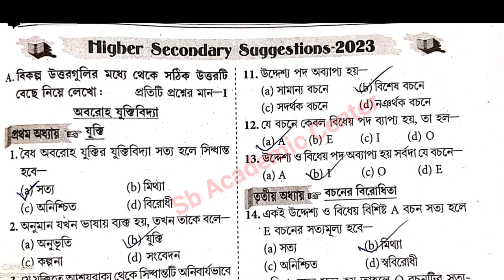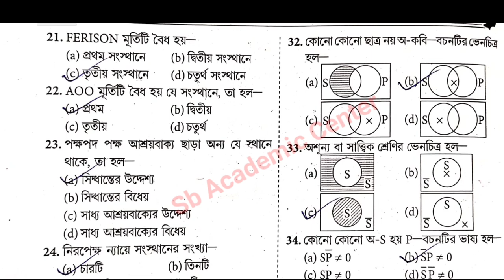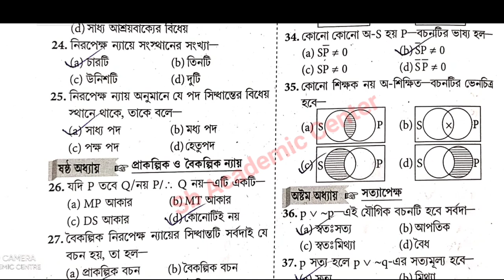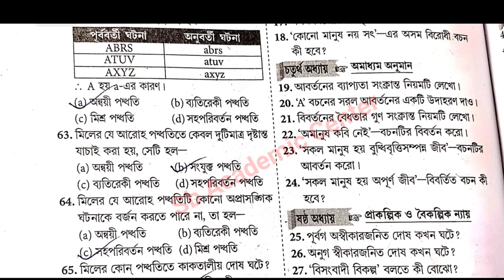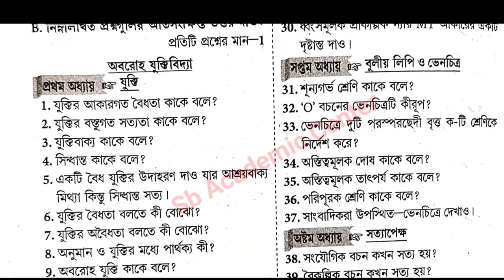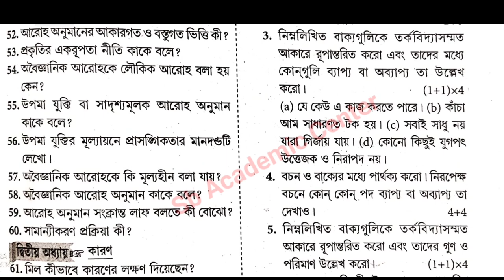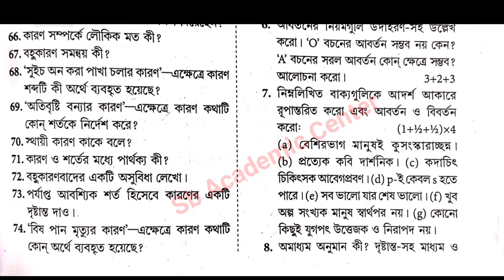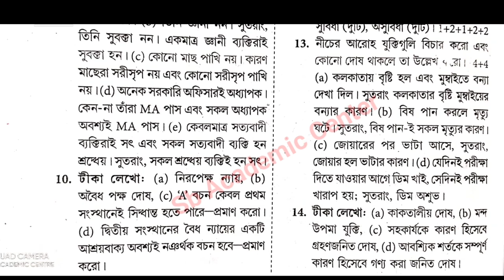Hs 2023 Higher Secondary Philosophy Suggestion 2023 // উচ্চমাধ্যমিক দর্শন 2023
2023 Higher Secondary Philosophy Suggestion|| উচ্চমাধ্যমিক দর্শন 2023
This Video on the subject Philosophy Follows:
Philosophy Suggestion 2023, Class xii Philosophy Suggestion, Class 12 Philosophy Suggestion 2023, Philosophy last minute suggestion 2023, philosophy Suggestion 2023, Class xii Philosophy important questions,

Class 12 Philosophy suggestion 2023, class xii Philosophy Suggestion 2023, 2023 philosophy Suggestion, philosophy Suggestion for class 12, class xii last minute suggestion, class xii last minute philosophy Suggestion, philosophy Suggestion, suggestion for philosophy